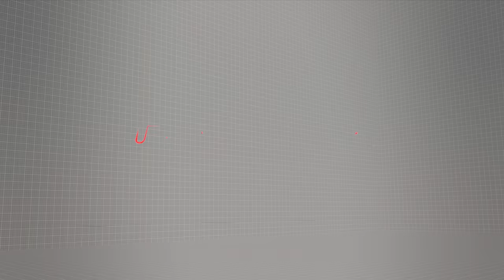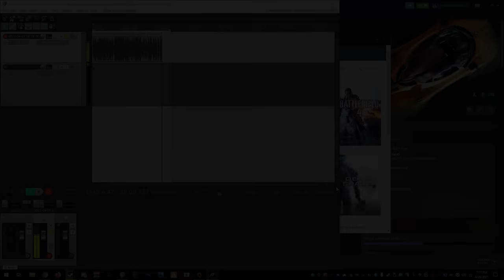We're the MOST WANTED in Hot Pursuit!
We're chasing each other in Need for Speed Hot Pursuit Remastered...thanks for the help with this one autolog!

Want to check out the others in the video:  @Buggs @jfavignano